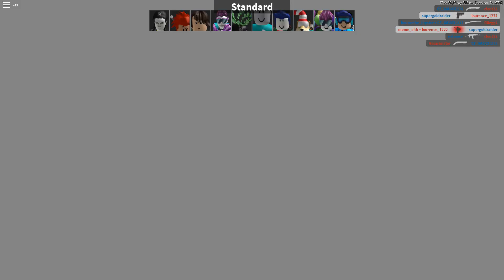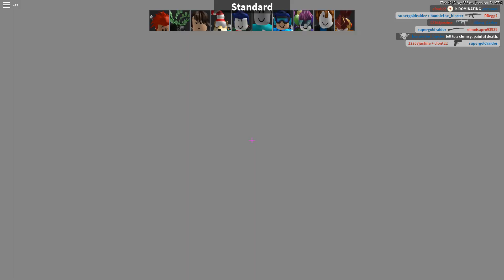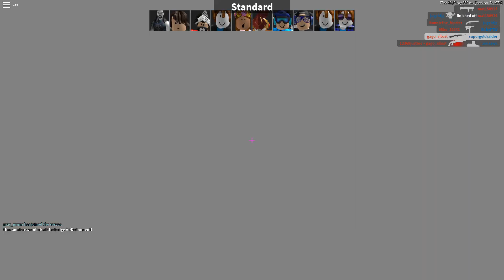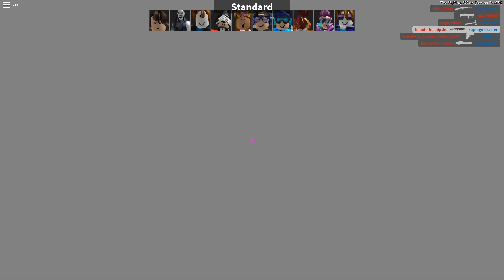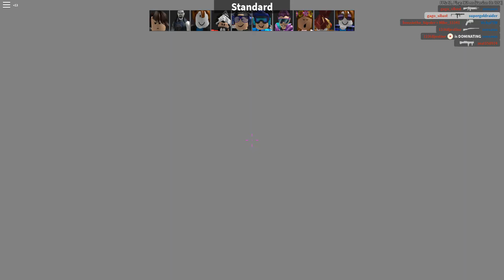I Got My YouTube Channel Back Early YAY!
so remember this is all a joke elmo was me the whole time okay and always will be anytime something is real i would not say anything if someonething is fake like now i will say this is not real like i just said so trust me if you do thankyou for watching